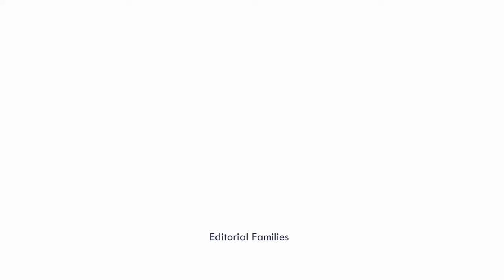Audrey Dolhen (Kushal Punjabi’s Wife) Age, Husband, Children, Biography & More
I had never set foot in the country before, and all of a sudden, I am leading a team of 150 people. I really had to prove myself. The young woman’s mission is to reorganize the sales organization in a country that is still very patriarchal. I was rather well accepted because I was more labelled as a Westerner than a woman. That’s what, I think, helped me to impose myself.”